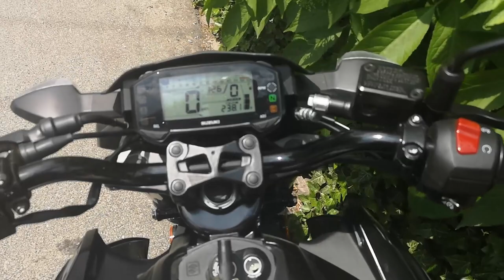MF Truck & moto VLOG Pierwsza jazda. Początek nauki. Pierwsze jazdy. Kurs kat.A. Suzuki GSX-S 125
Film z pierwszych moich jazd na kursie kat.A
Motocykl to Suzuki GSX-S 125 2019
W trakcie filmu przejazd mojego instruktora.